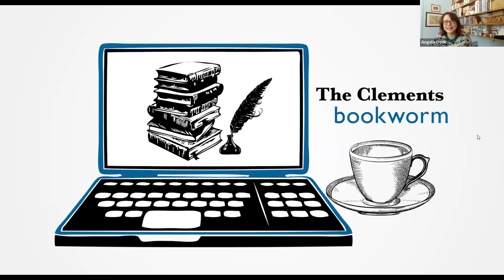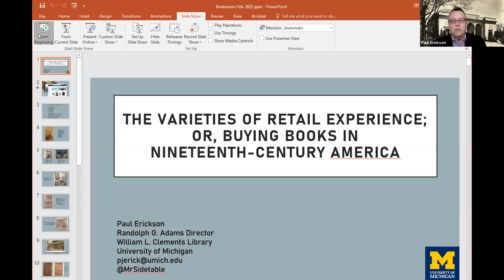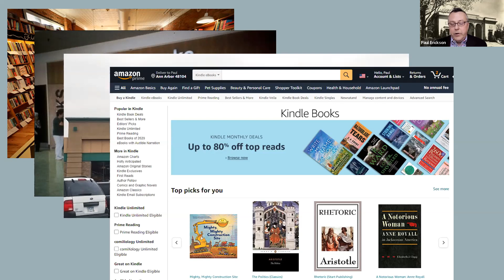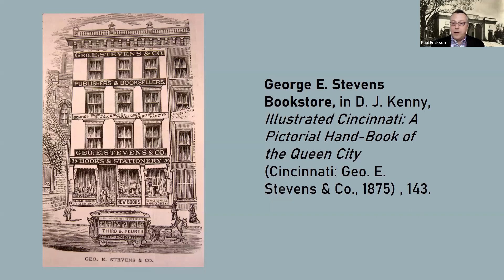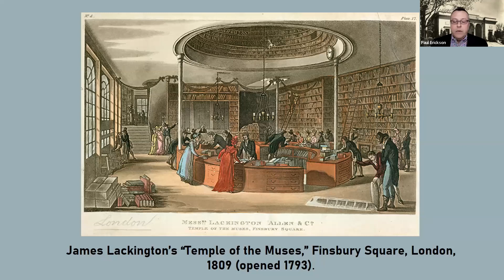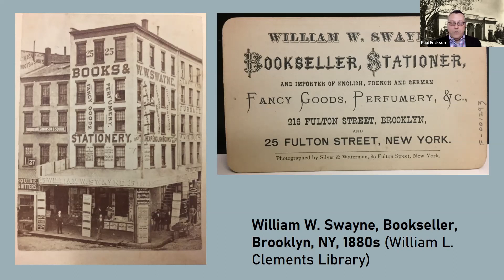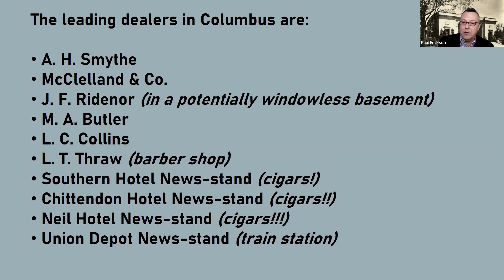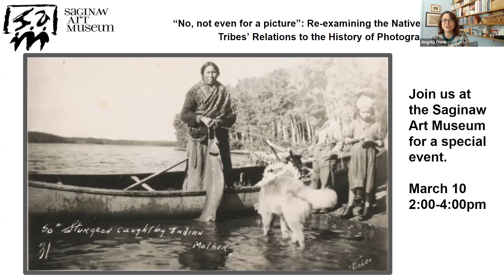Bookworm #40: Conversation with Paul Erickson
2/18/2022 The Varieties of Retail Experience or, Buying Books in Nineteenth Century America:
Few retail sectors have been as thoroughly transformed by the revolution in online commerce as the retail bookstore. The retail storefront dedicated primarily to the sale of printed books (new or used) has become a vanishing breed. Or so we are told. But how did readers in the past buy things to read? What sorts of retail outlets sold reading material? And what did it feel like to shop there? Clements Library Director Paul Erickson will draw on printed, manuscript, and visual sources to shed light on the various settings for the retail traffic in print in the 19th-century northern United States. Resources